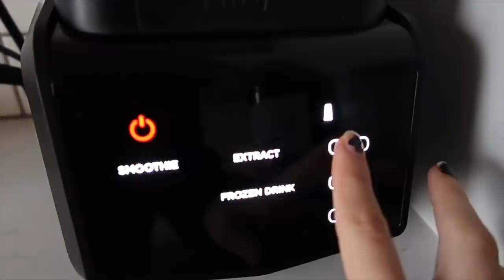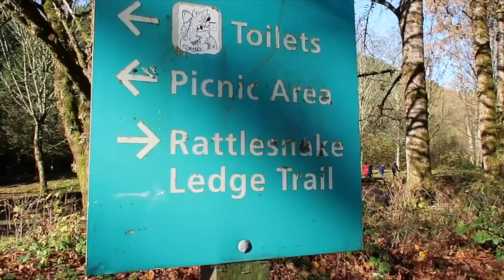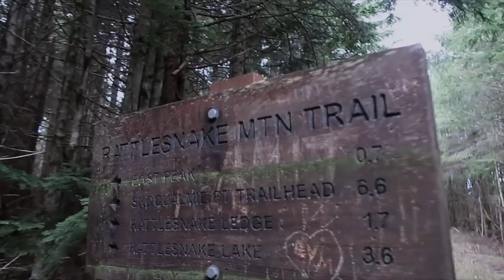¡TENEMOS AMIGOS! 🇺🇸MI VIDA EN EEUU | VLOGS DIARIOS | Raque Late Vlogs